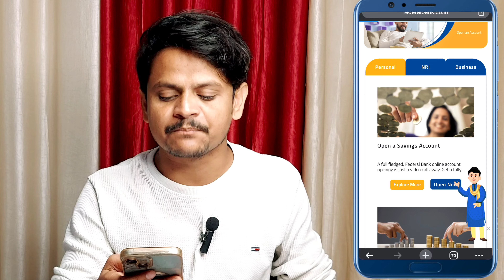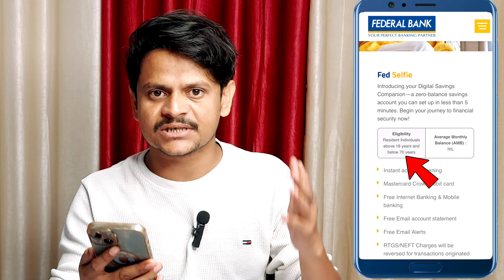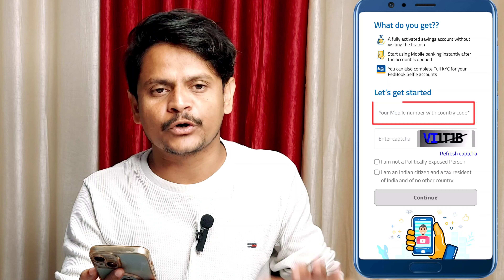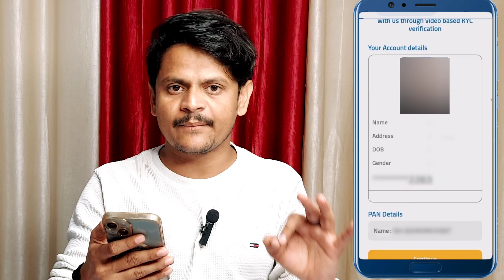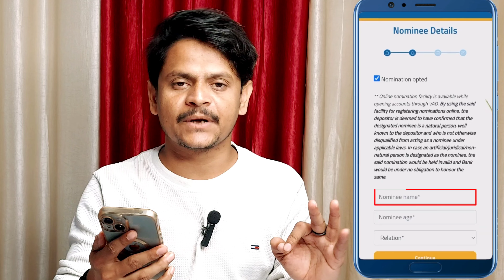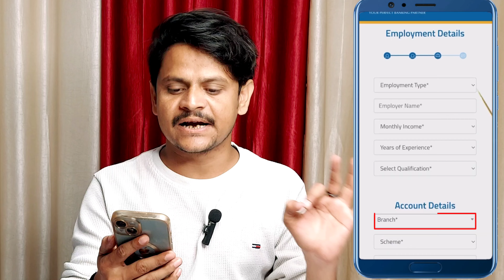federal bank online account opening 2024 l how to open federal bank account online zero balance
Hello,
Is video me federal Bank zero balance account online kaise open karege, iska pura process bataya hai,agar video pasand aye to like aur share jarur karna !